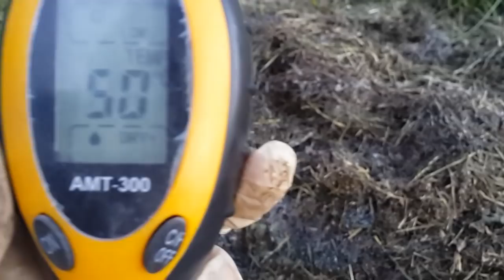Спасаем лук супер-настоями и мульчей. Чеснок в июне.